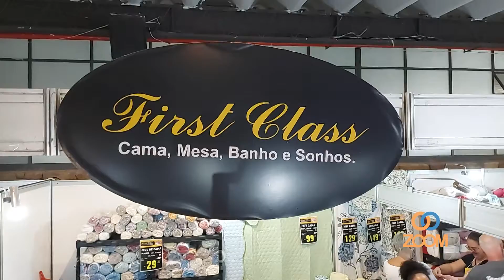GIRO NA FEPRO - FIRST CLASS